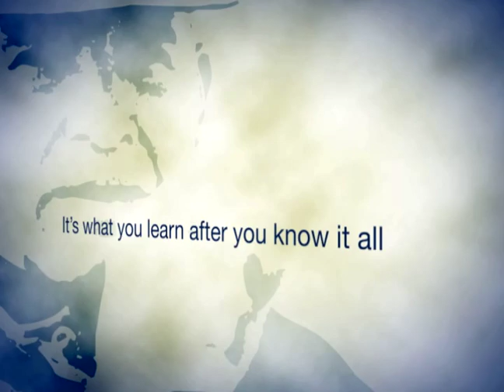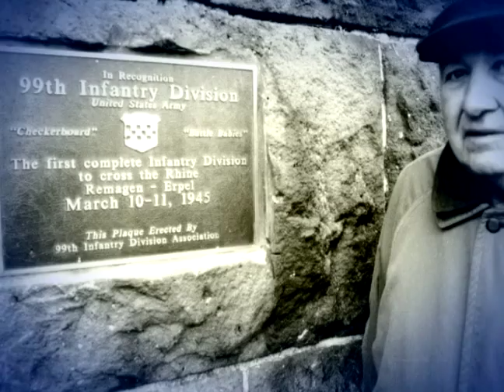Principia College :: Crafton Center Grand Opening (Clip)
Client :: Principia College

Overview :: Created for the grand opening ceremony and dedication for the Crafton Athletic Center, a new 25 million dollar facility at Principia College, this piece uses a blend of bold, clear, dimensional typographic motion and historical stills to tell the life story of the center's namesake, beloved coach Jim Crafton. Selected clip shown here.